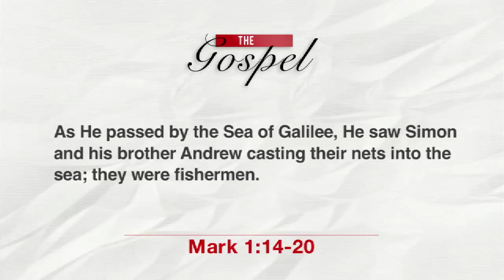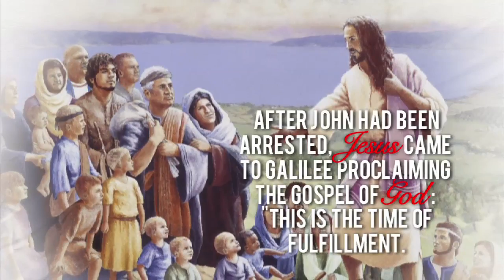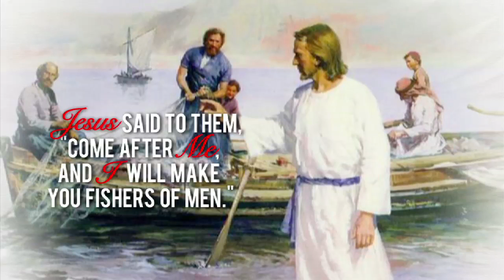The Word Exposed_Gospel (Jan 22)